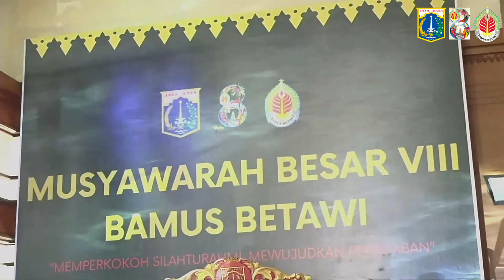🔴 Hiburan lagu PUNYA SIAPA ( Benyamin Sueb) Musyawarah Besar VIII Bamus Betawi ❗ ❗ ❗❗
⏰ 09.00 WIB sd 11.00 WIB
🕌 Padepokan Pencak Silat TMII Jakarta Timur